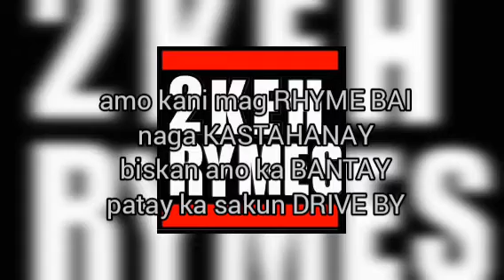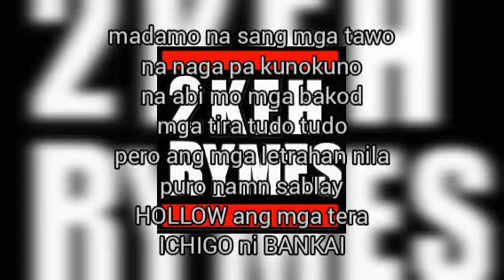BASIC LANG- DT(2KEHRYMES)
TITLE : BASIC LANG

ARTIST : DT MINGOY
(2KEH RYMES)